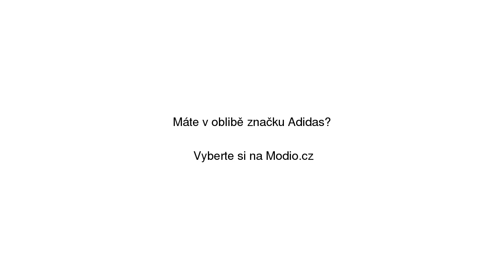Adidas Prophere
Adidas Prophere se slevou 11% na Modio.cz. Dámské tenisky Adidas Modio.cz - módní inspirace i možnost nákupu online.